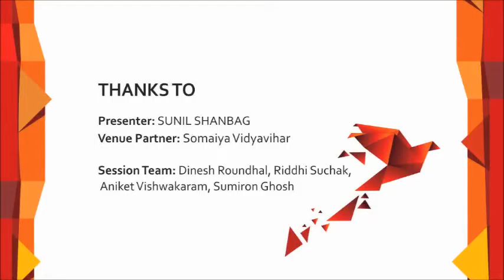Mumbai Local with Sunil Shanbag : History on Stage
History on Stage | Sunil Shanbag | Mumbai Local

This talk by Sunil Shanbag is a part of our Mumbai Local series.